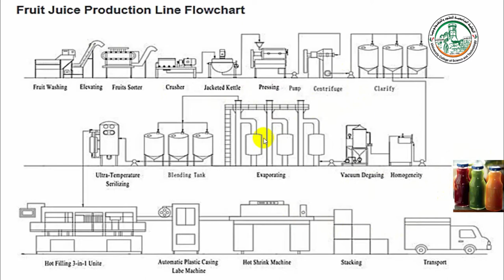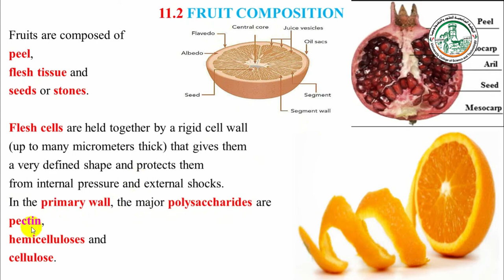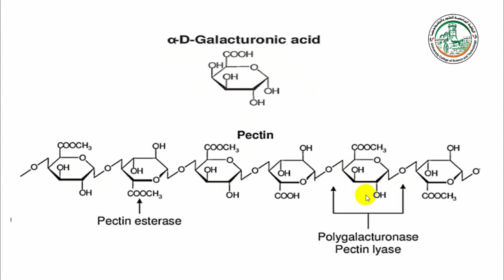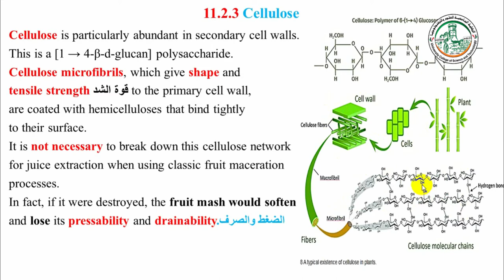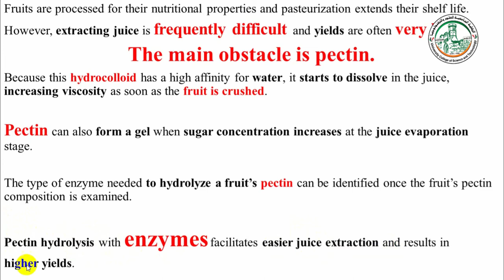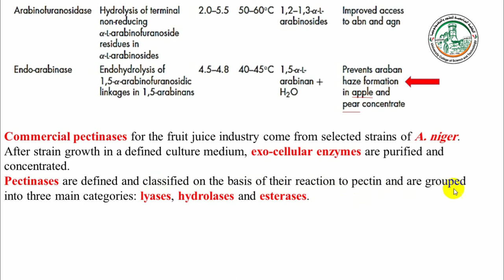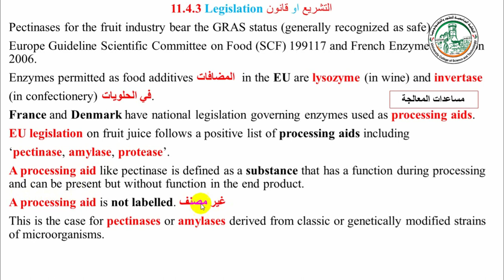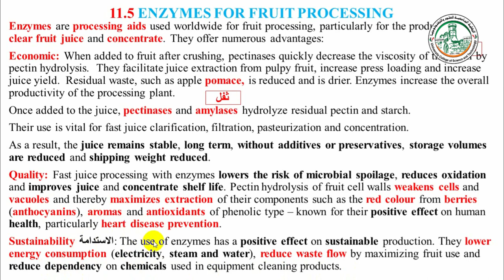Enzymes in fruit and vegetable processing and juice extraction1